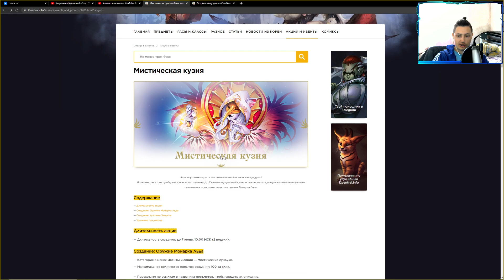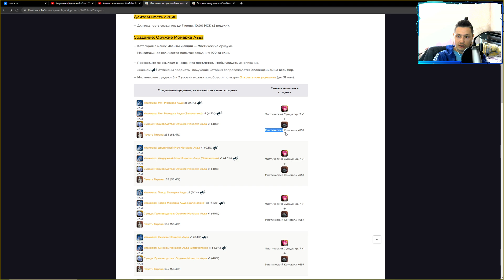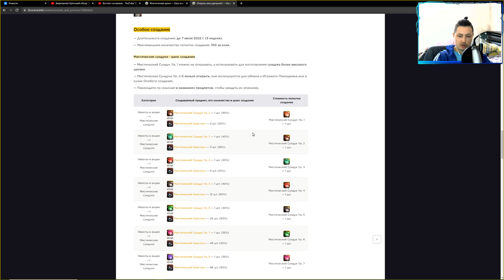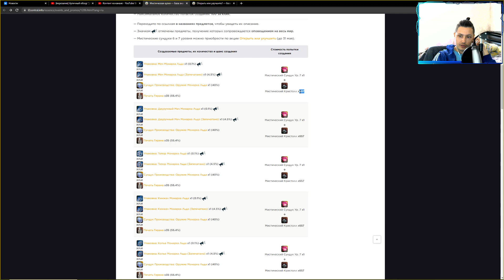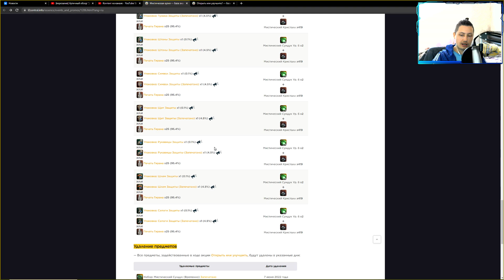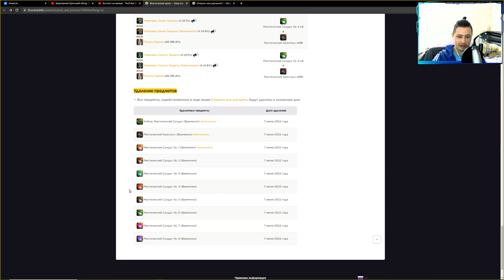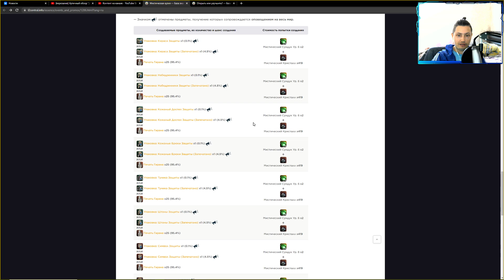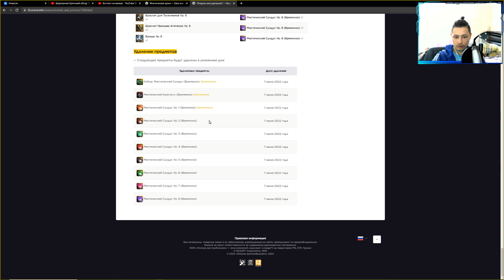коварная акция от инновы с двойным дном | lineage 2 essence 2022